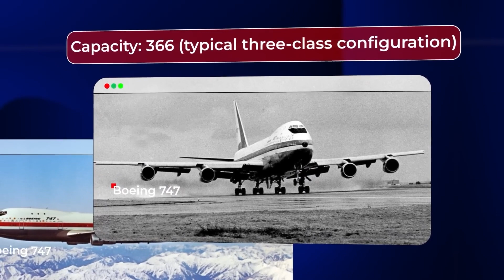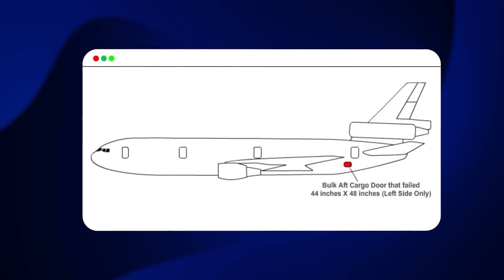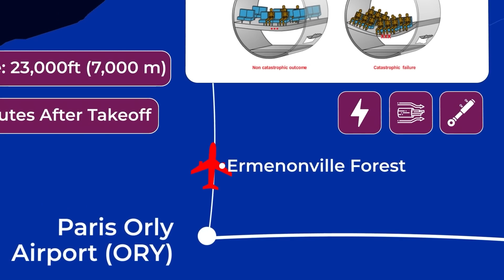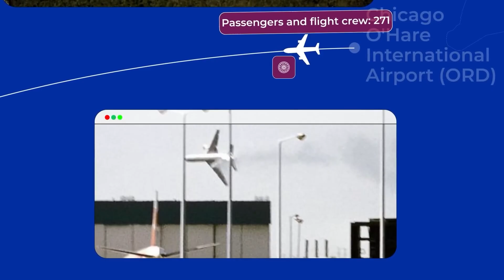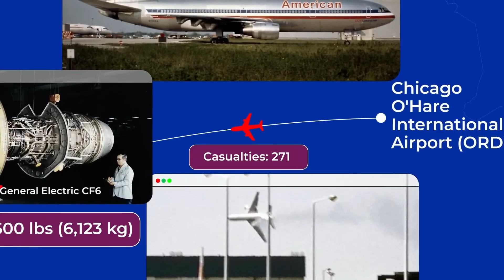The DC-10 Outsmarted Boeing… Until It All Went Wrong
The McDonnell Douglas DC-10 was once the jet that threatened Boeing’s dominance. With its wide-body comfort, three-engine design, and aggressive pricing, it looked set to change aviation forever. Airlines lined up, passengers loved it, and Boeing felt the pressure. But then came tragedy. Design flaws, catastrophic accidents like Turkish Airlines Flight 981 and American Airlines Flight 191, and a wave of negative headlines turned the DC-10 from a rising star into a cautionary tale.

In this video, we explore how the DC-10 almost outsmarted Boeing, why it stumbled, and what lessons aviation still carries from its story. From its rivalry with the Lockheed L-1011 TriStar to its rebirth as a cargo workhorse and military tanker, the DC-10’s history is as complex as it is unforgettable.

✈️ Watch until the end for the legacy of the DC-10 and how it changed aviation safety forever.